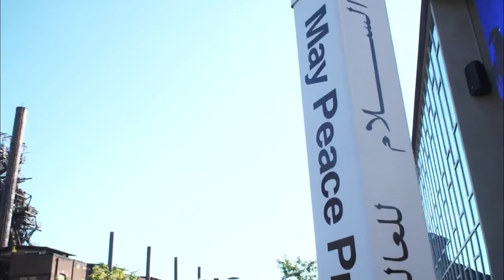PBS39 15th Congressional Debate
Charlie Dent (R), Rick Daugherty (D), Paul Rizzo (L)